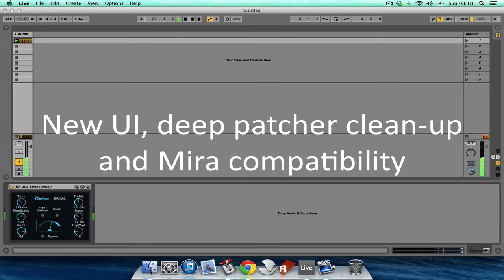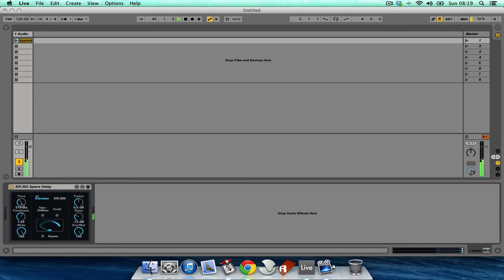Gamma Devices ER-202 Space Delay